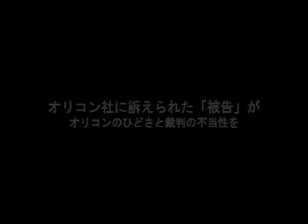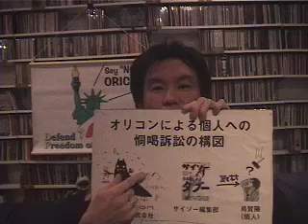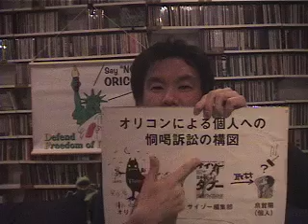「おかしいやんけ！オリコン訴訟」第２話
06年11月、ヒットチャートで有名な「オリコン」が、たった20行のコメントを「名誉毀損だ」として起こした5000万円という驚くべき高額訴訟。第２回目は、この訴訟では出版社が訴訟の対象から外され、烏賀陽が金銭的・人的なバックアップから分断されるというオリコンの卑劣な手口についてうがや本人が解説します。